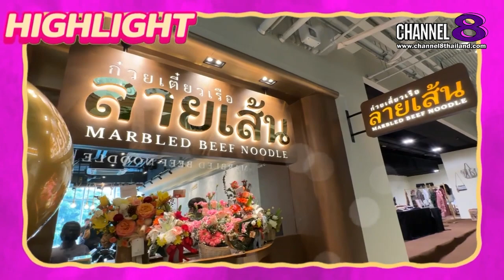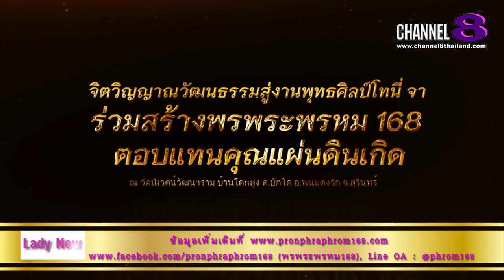Channel8Thailand : LadySociety :140-10-66